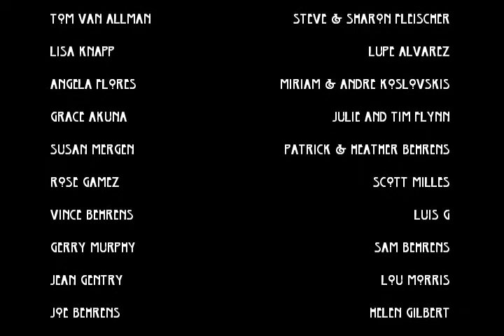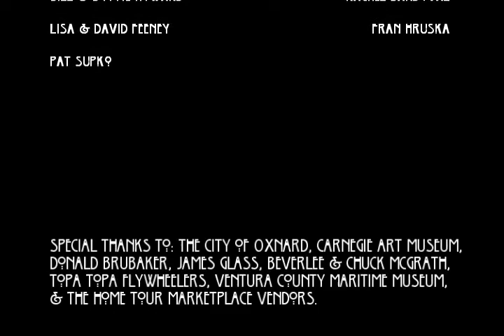09' Oxnard Autumn Home Tour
Autumn Home Tours. Oxnard, CA. Henry T. Oxnard Historical District.